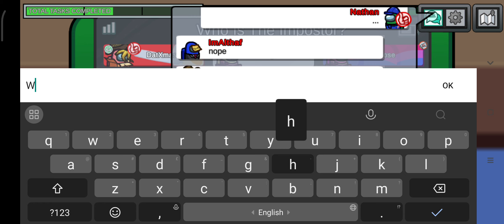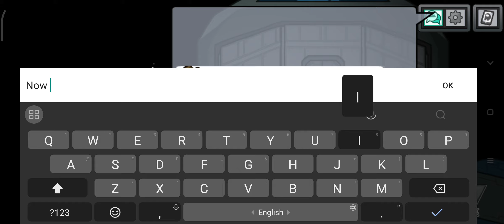This Is A Bad Day To Play Among Us